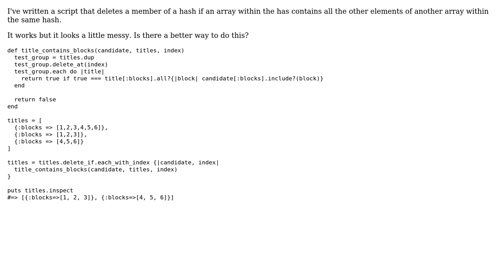Comparing hash members to other hash members